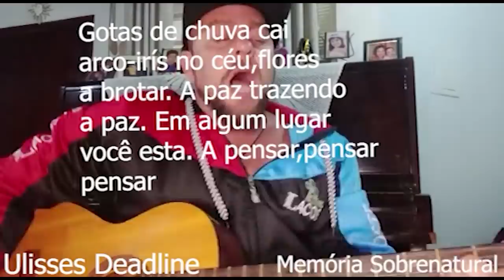Memória Sobrenatural A Herança MMXXII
Este video traz uma comunicação ao sobrenatural interagindo com aparelhos em um neurocomportamento ao mundo paralelo ! O local éassombrado desde 1860 e fantasmas interagem até hoje assombrando o lugar !!!